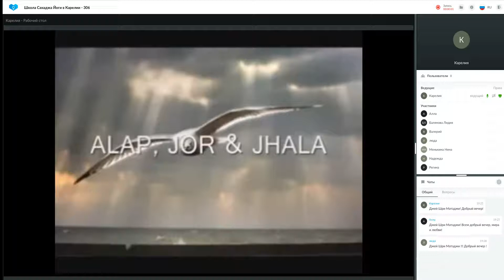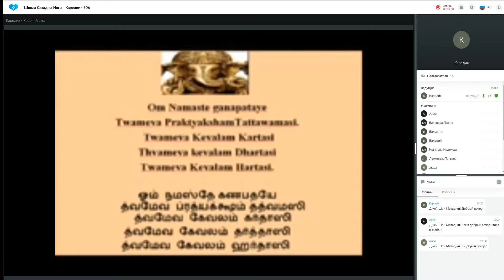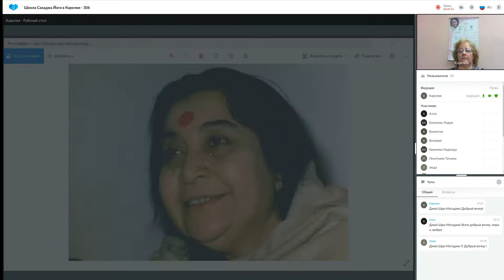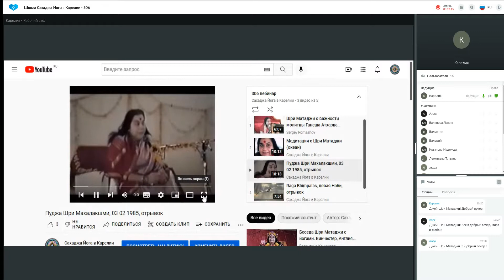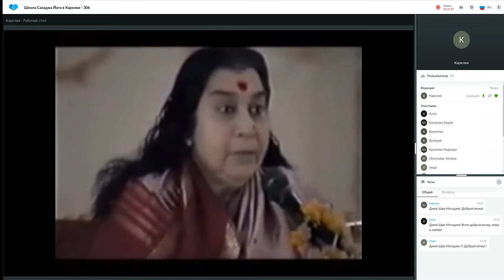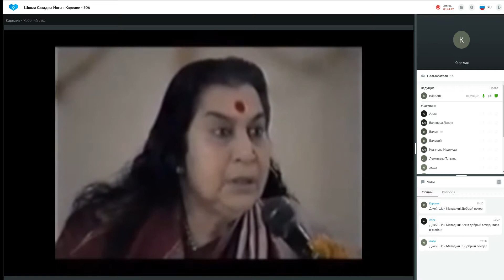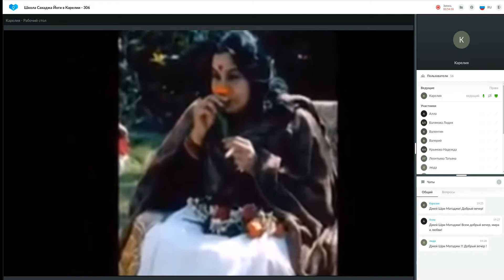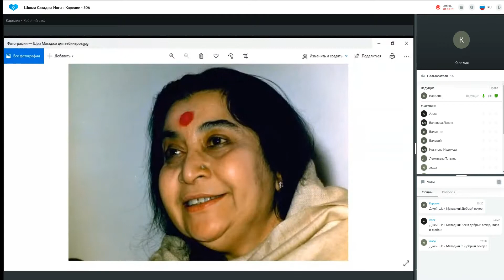Школа Сахаджа Йоги в Карелии 306